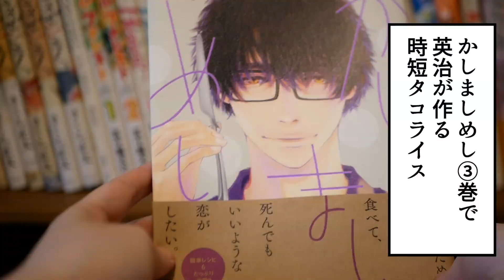「かしましめし」（おかざき真里）の時短タコライス【漫画飯再現】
「かしましめし」3巻に登場する、英治の時短タコライス＆ナカムラの時短酢のものを再現。
タコライスって自由なんだー！と目からウロコで、その後ハマって週一ペースでリピしています。お昼ご飯にもおすすめ！

※再現したマンガはこちら
「かしましめし」（おかざき真里／祥伝社）3巻

▼ブログ「マンガ食堂 - 漫画の料理、レシピ（漫画飯）を再現」

▼書籍版「マンガ食堂」